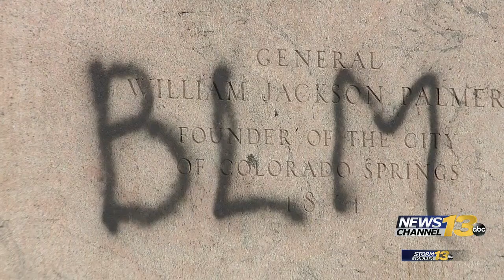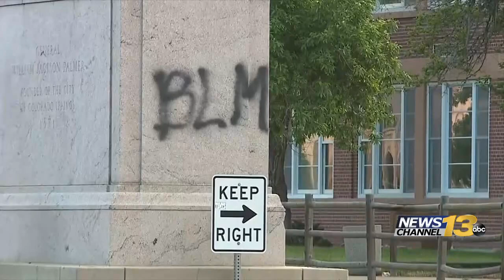KRDO investigates how much taxpayer money is spent on graffiti cleanup in Colorado Springs